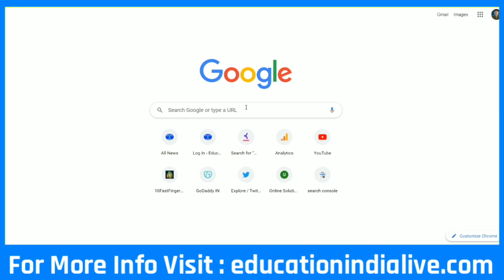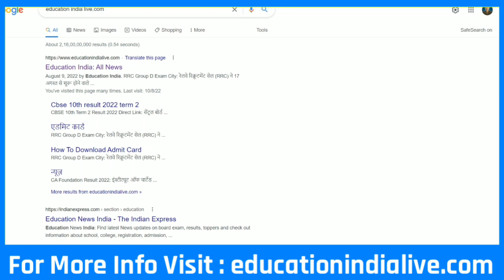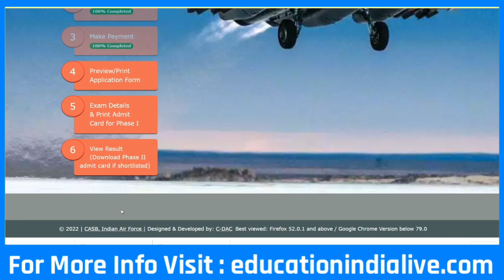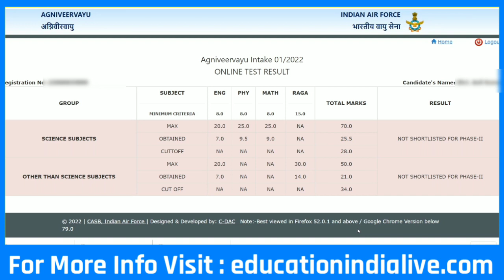Air Force Agniveer Result 2022 Kaise Dekhe || How To Check Air Force Agniveer Result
Exclusive Report .